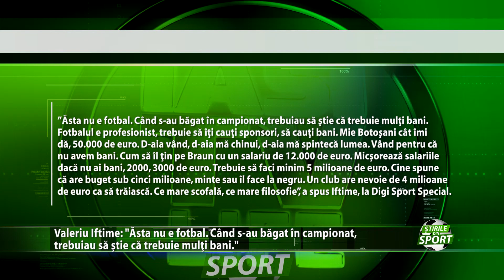Valeriu Iftime ii ataca pe sibieni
Campionatul de abia a inceput si odata cu el au inceput si problemele financiare. Dani Coman, presedintele celor de la Hermannstadt, a izbucnit dupa egalul cu FC Botosani. Nici Valeriu Iftime nu a putut sta impasibil atunci cand a vazut cat de mari sunt problemele sibienilor.